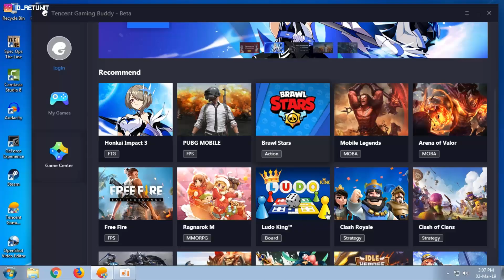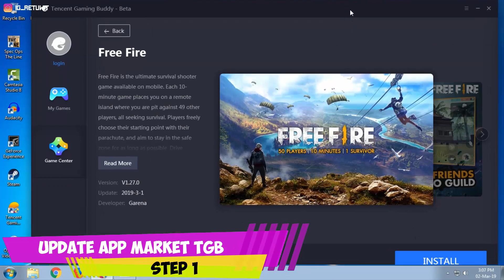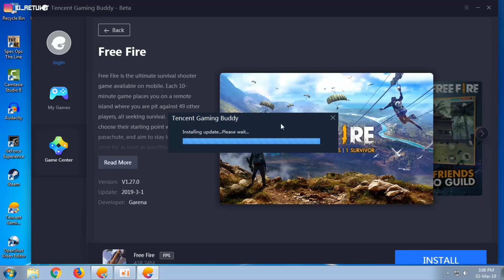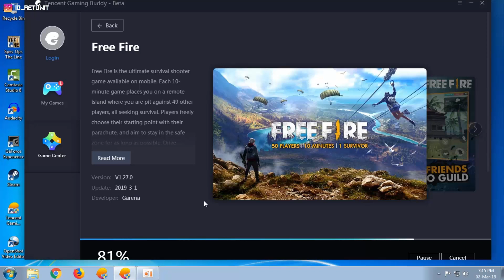Cara Install Free Fire Official Tencent Gaming Buddy Emulator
Nah, karena FREE FIRE sekarang sudah di support oleh Tencent gaming buddy emulator. Cara untuk instal Free Fire Official TGB adalah sebagai berikut :

1. Update TGB kalian ke latest version/versi terbaru
2. Scrool kebwah cek apakah game ff sudah tersedia
3. Instal dan biarkan TGB melakukan configuration file seacra otomatis
4. Untuk Keymapping masih bisa menggunakan Settingan terdahulu dan ini worked

OK, jika ada pertanyaan silahkan tulis dikomentar atau kalian bisa chat kita di IG atau FP Facebook kita ya...